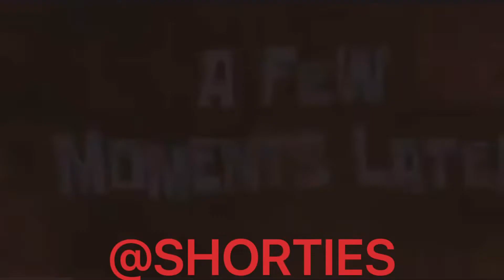Star lord and iron man after infinity war😂😂😂